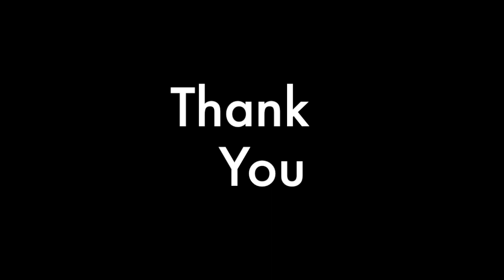Pehle Pehle Pyaar Ki - Udyam Sangeet | Singer - Pooja Mahindrakar & Ajay Kale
Udyam Sangeet after a huge response for Golden Glimpses of Guitar came back with the format again, titled Golden Glimpses of Guitar - 2. This program was organized in the fond memories of Late. Shree. Manoj Jahagirdar.

To make this program a real tribute ace guitar players from Mumbai film industry joined hands with Udyam Sangeet. On Bass Guitar we had Manish Kulkarni and on Lead Guitar we had Ronny Satamkar. To take this to the next level we also had Danny Satamkar on keyboards.

Singer: Pooja Mahindrakar & Ajay Kale
Keyboard 1: Danny Satamkar
Keyboard 2: Nishad Rangnekar
Bass Guitar: Manish Kulkarni
Lead Guitar: Ronny Satamkar
African Rhythm: Lalit Sharma
Conga: Jitendra Salvi
Octa Pad: Ateeq Pathan
Drums: Rahul Joshi